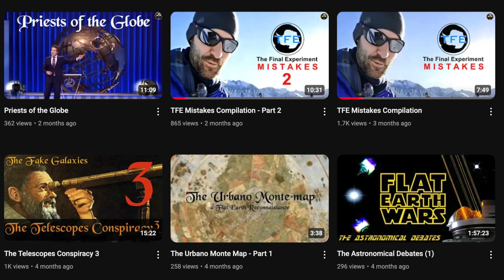Reviewing Flat Earthers Awful Predictions About the Final Experiment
Flat Earth Reconnaissance made some predictions about the Final Experiment before they went. Today on Flat Earth Friday we review them and see how accurate he was.